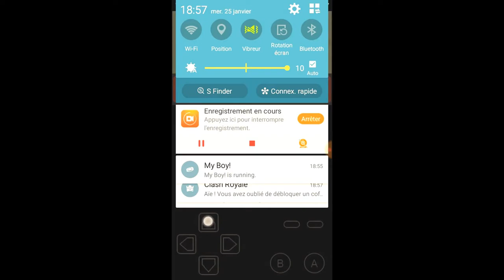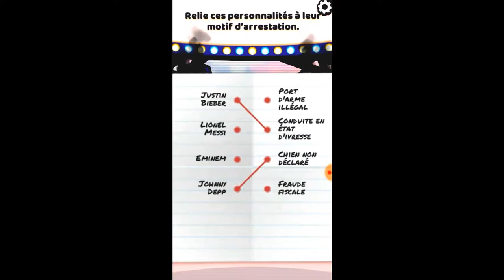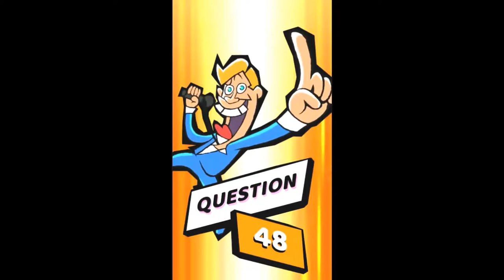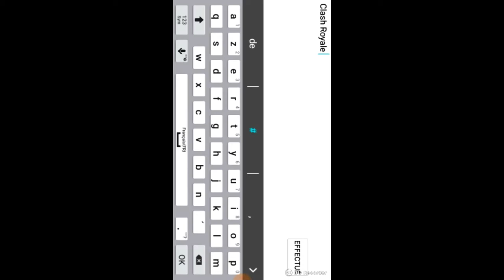Ma vidéo éditée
J'ai créé cette vidéo à l'aide de l'application de montage de vidéos YouTube N' oublie pas de t' abonner, de lacher un like, de partager la vidéo et de mettre un com. Merci !